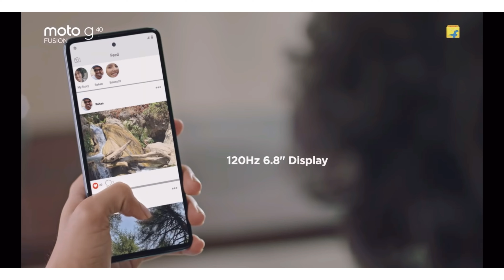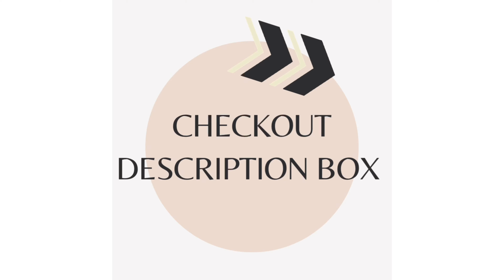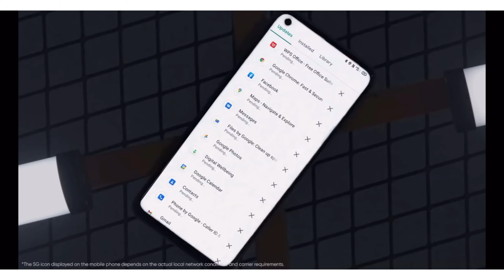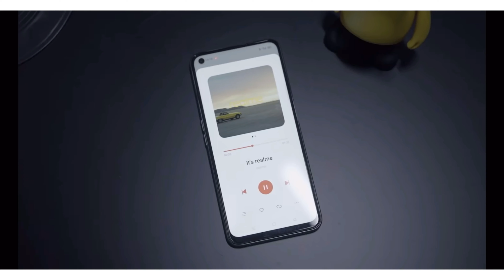8GB RAM+256GB | BEST SMARTPHONE UNDER 15000 | PHONE UNDER 15000 | CAMERA PHONE UNDER 15000 | GAMING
Hlo Everyone.

1. REALME
2. MOTO
3. REALME

✨GTX SERIES

✨RTX SERIES

camera smartphones
gaming smartphone